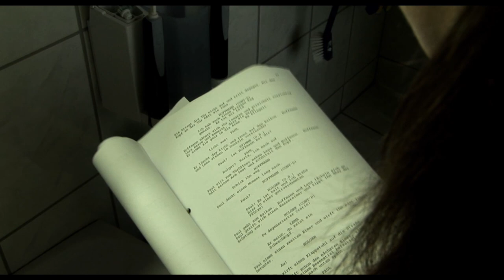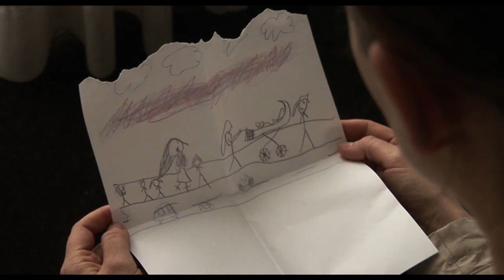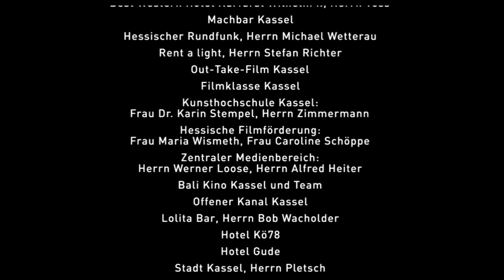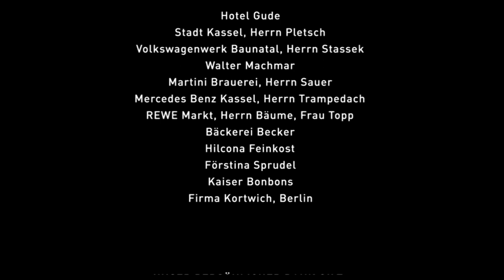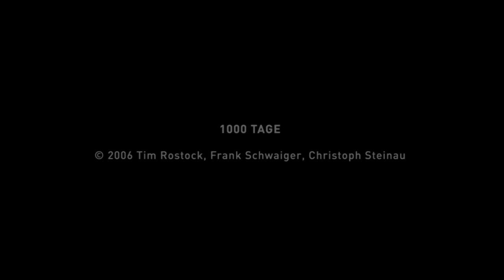1000 Tage | Drama Filme Deutsch Ganzer Film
Was wäre, wenn du für die nächsten 1000 Tage nur noch das tun würdest, was du auch wirklich willst?

Katerina, die junge Mutter von Emma, träumt davon wieder als Schauspielerin zu arbeiten, wie sie es vor Emmas Geburt schon getan hatte. Ihr Mann Holger zeigt nicht viel Verständnis für ihre Wünsche. Katerina entscheidet sich, für 1000 Tage nur noch das zu tun, was sie wirklich will …